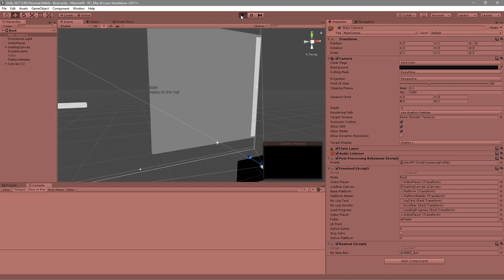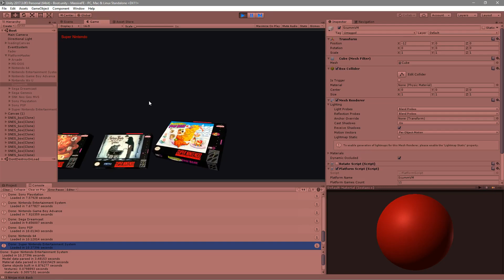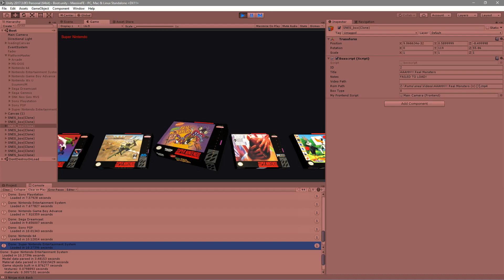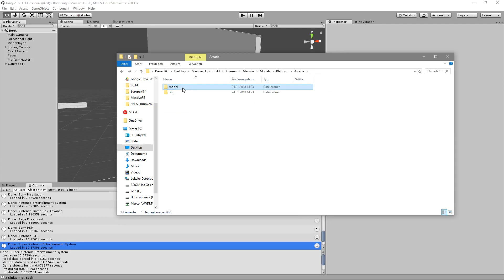Massive Frontend for LaunchBox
Heavy ALPHA and lots of bugs but the basics work.

Enable subtitles to know WTF is going on :D

*Fully themable 3d frontend game launcher based on launchbox.*

Is there any interest in this?

Also please excuse the poor video quality but i made this quickly cause someone asked about it...
it looks alot better in reality but you can already see in the video that it runs butter smooth ONCE initialized ;D